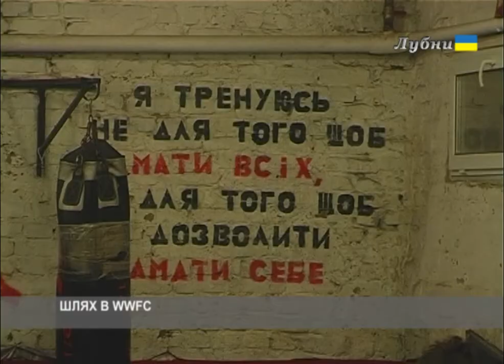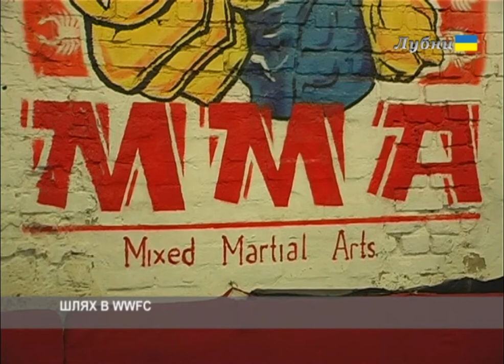ШЛЯХ В WWFC